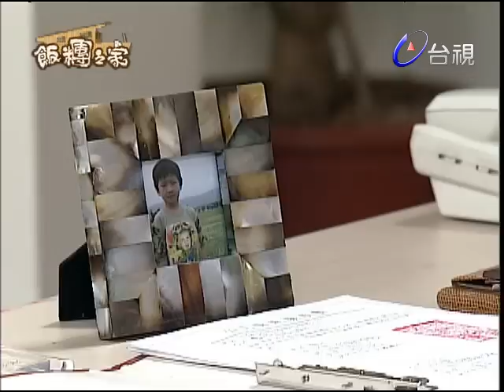飯糰之家 第 39 集 The Family EP39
想當初，關家人還住在嘉義的時候，關爸關媽工作了二十年的工廠因為惡性倒閉，害得關家的生計一下子困窘了起來據關爸說，他們的「新家」就像童話故事中的房子一樣漂亮，所以，當全家人興高采烈的爬上了那間骯髒、破舊又西曬的頂樓加蓋，不禁全傻了眼……

演員：方芳-飾關奶奶、林美秀-飾廖美香、樊光耀-飾關永德、賴雅妍-飾顏心亞、修杰楷-飾邱一武、楊千霈-飾關雪莉、藍鈞天-飾王越峰、林柏宏-飾關強尼、王以路-飾關珍妮、李之勤-飾邱母、狄志杰-飾劉大倫、向語潔-飾廖美美、周孝安-飾齊允、黃迪揚-飾邱一傑、郭美珒-飾愛祺、李璇-劉婆婆
客串演員：安心亞-飾辣妹、趙樹海-飾謝仲達、陳盈潔-飾米粉攤老闆娘